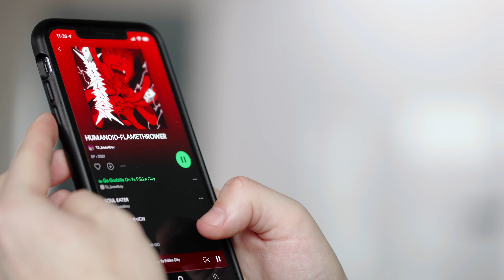Die schlechteste EP? | HUMANOID-FLAMETHROWER REVIEW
Am Anfang war ich enttäuscht über die EP. Aber HUMANOID-FLAMETHROWER hat mich letztendlich einfach ncht losgelassen. Begleitet mich auf eine Reise durch meinen inneren Konflikt.

*Das geisteskrasse Equipment für dieses Video:
Kameras
Hauptkamera: Sony FX3

Objektive
Objektiv Weitwinkel
Objektiv zum Moderieren
Objektiv für die B-Roll Shots

Schnittbearbeitung:
Mac mini M1

*Wenn ihr über den Link etwas kauf, dann unterstützt ihr mich kostenlos, weil ich eine kleine Provision darüber bekomme. Danke für den Support. Ihr müsst auch nicht genau das Produkt kaufen. Andere gehen auch über den Link, also Kuss an die Community!

UNITY - Broadcast together! - Ein Projekt, wo wir uns alle gegenseitig unterstützen!